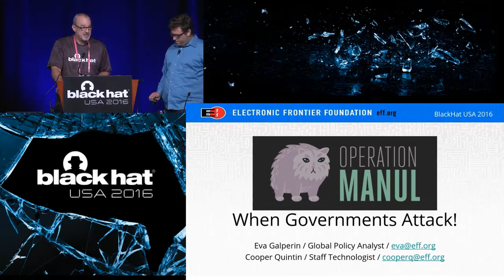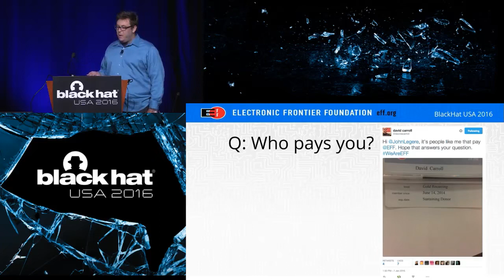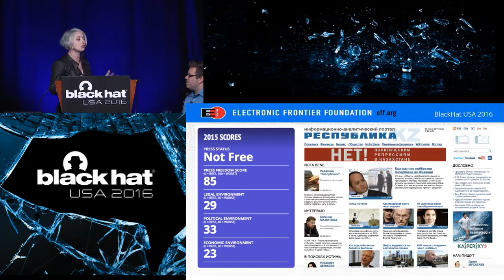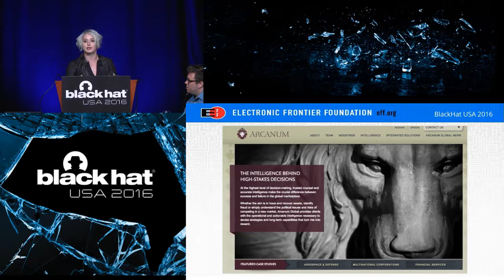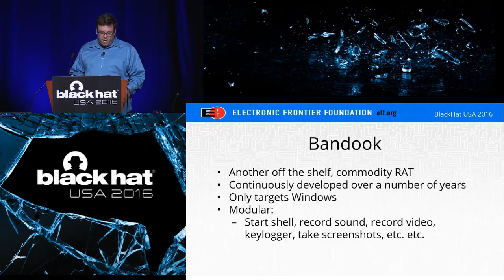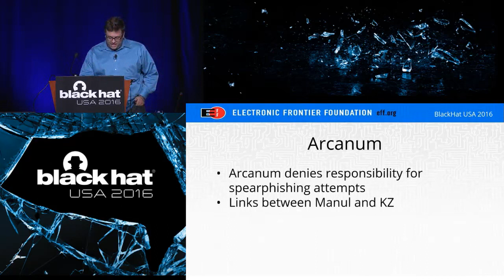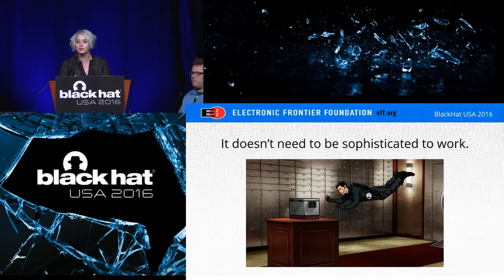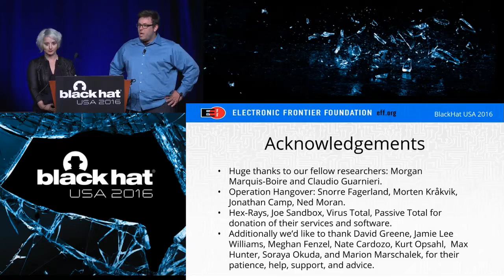Black Hat USA 2016 When Governments Attack State Sponsored Malware Attacks Against Activists Lawyers